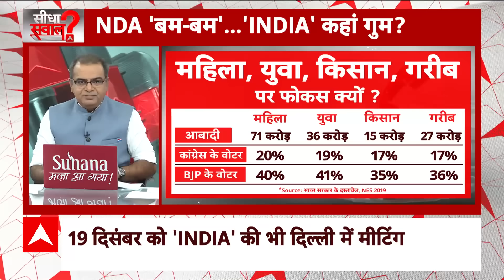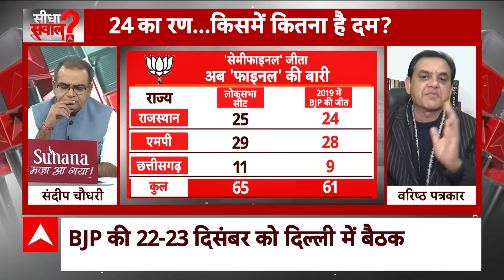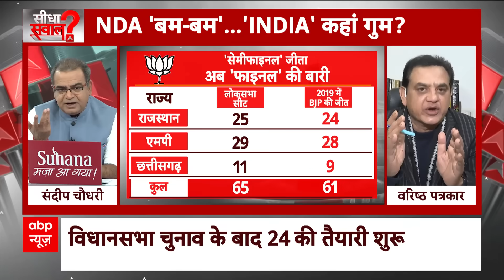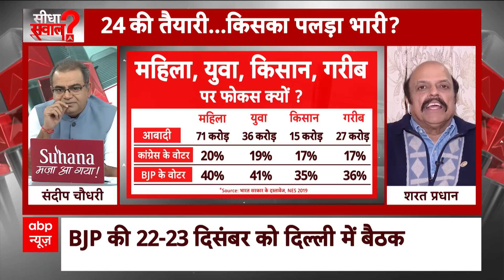Sandeep Chaudhary : NDA की बढ़ी ताकत, 'INDIA' दे पाएगा टक्कर ? | Lok Sabha Election | INDIA Alliance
इंडिया गठबंधन की चौथी बैठक 19 दिसंबर को होने वाली है. यह बैठक काफी महत्वपूर्ण मानी जा रही है. इससे पहले तीन बैठकें हो चुकी हैं. चौथी बैठक में सभी पार्टियों की मांग है कि सीट शेयरिंग पर बात हो. कुछ दिनों पहले बिहार के वित्त मंत्री विजय कुमार चौधरी ने भी मांग की थी कि अब जो इंडिया गठबंधन की बैठक हो उसमें सीट शेयरिंग की बात होनी चाहिए कि कौन कहां से कितनी सीटों पर चुनाव लड़ेगा. शुक्रवार (15 दिसंबर) को पटना एयरपोर्ट पर मीडिया से बातचीत के दौरान इस बैठक को लेकर केंद्रीय मंत्री गिरिराज सिंह (Giriraj Singh) ने तंज कसा है.
गिरिराज सिंह ने 19 दिसंबर की होने वाली इंडी गठबंधन की बैठक को लेकर विजय कुमार चौधरी के सुर में सुर मिलाया और कहा कि यह हिस्सेदारी के लिए बैठक हो रही है. उन्होंने कहा कि इस बैठक में यही होगा कि किसको कितना हिस्सा मिलेगा. यह बैठक हिस्सेदारी के लिए हो रही है, देश की भलाई के लिए नहीं हो रही है. यह लोग वन-टू-वन चुनाव की बात करते हैं तो हम पूछना चाहते हैं कि वन-टू-वन चुनाव कहां-कहां नहीं होगा?
केंद्रीय मंत्री ने कहा कि राजस्थान, छत्तीसगढ़, मध्य प्रदेश में भी विधानसभा का वन-टू-वन चुनाव हुआ और लोकसभा में भी वन-टू-वन चुनाव होगा. इसके अलावा महाराष्ट्र, पश्चिम बंगाल, असम, बिहार, गुजरात सहित लगभग सभी राज्यों में भी वन-टू-वन चुनाव होगा. यह लोग देश की जनता को झांसा दे रहे हैं. ये लोग भ्रष्टाचार में डूबे हैं, बचाने के लिए आपस में एकजुट हुए हैं.